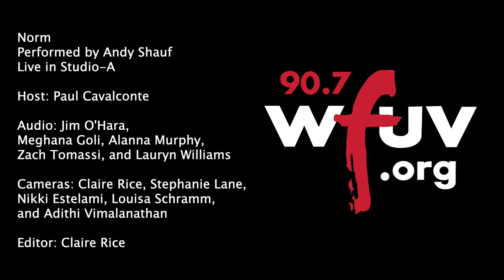Andy Shauf - "Norm" (Live at WFUV)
Andy Shauf performs "Norm" live in Studio A. Recorded 4/19/23.

Host:
 Paul Cavalconte
Audio:
 Jim O'Hara, Meghana Goli, Alanna Murphy, Zach Tomassi and Lauryn Williams
Cameras:
 Claire Rice, Stephanie Lane, Nikki Estelami, Louisa Schramm, and Adithi Vimalanathan
Editor: Claire Rice